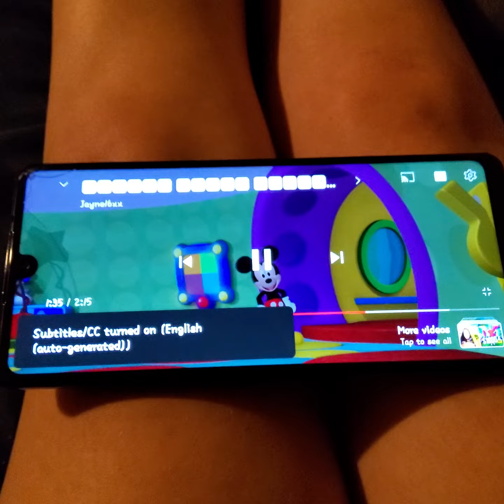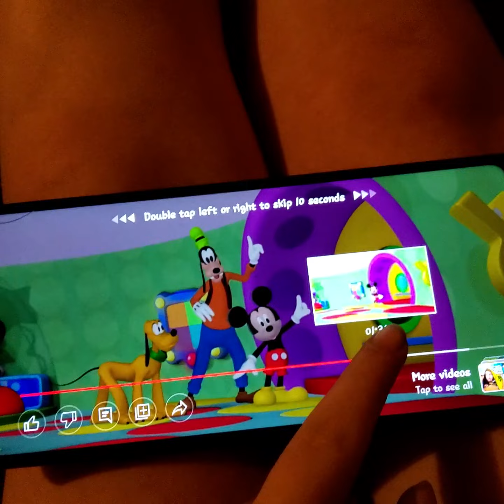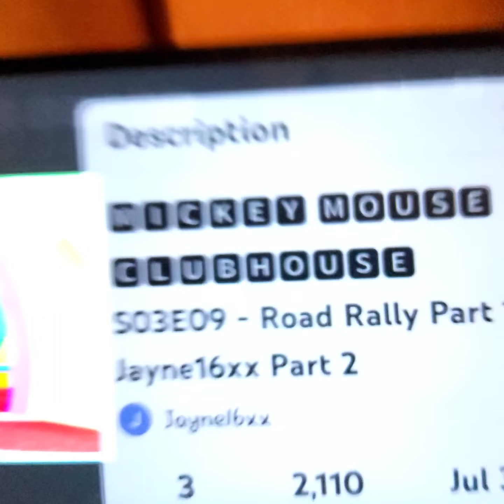July 28, 2022